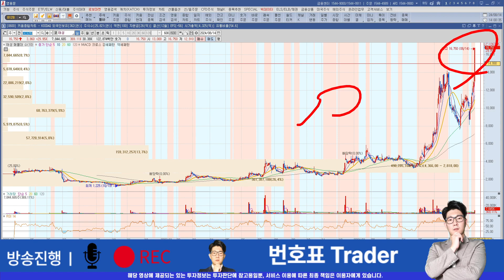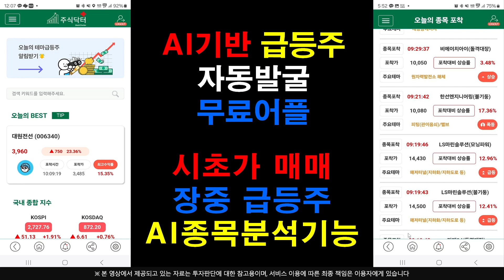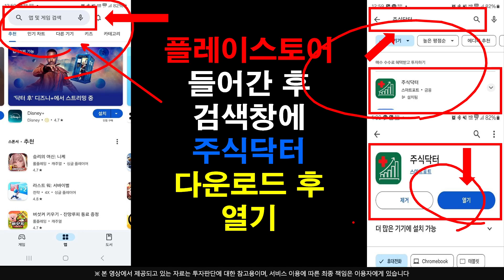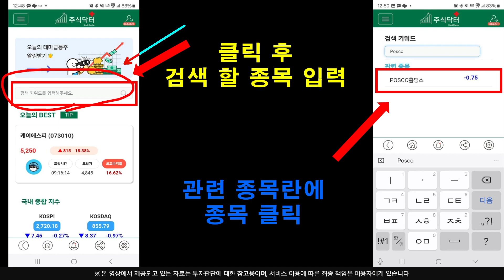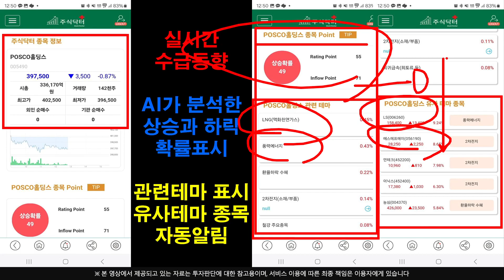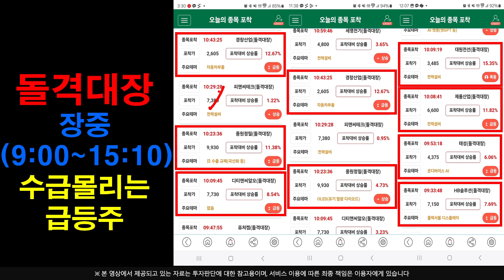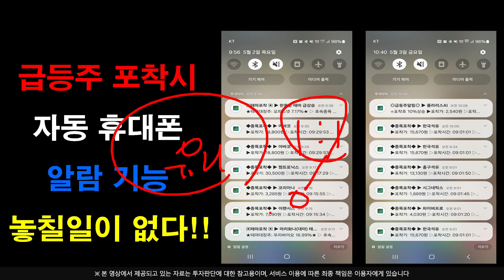[주식]태성 - 갑작스런 하락세 ... 대응은 ??! 지금 자리에서 절대 흔들리면 안됩니다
플레이스토어에서 주식닥터를 검색하세요